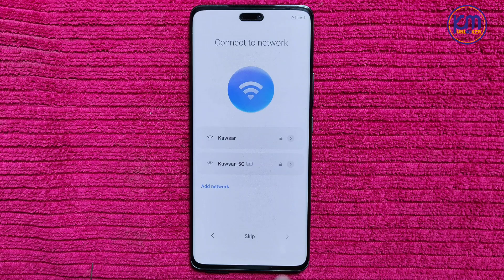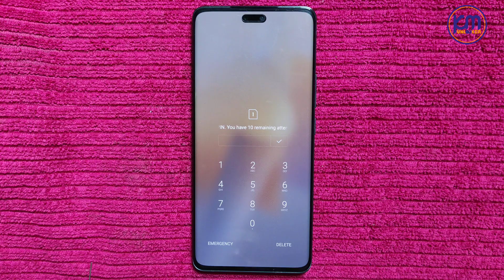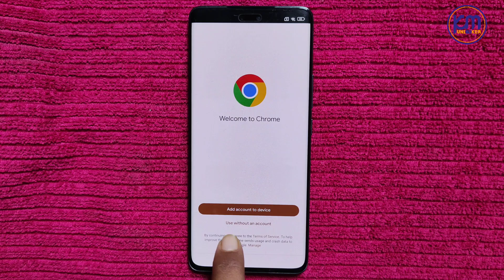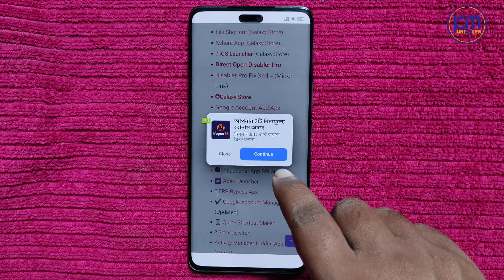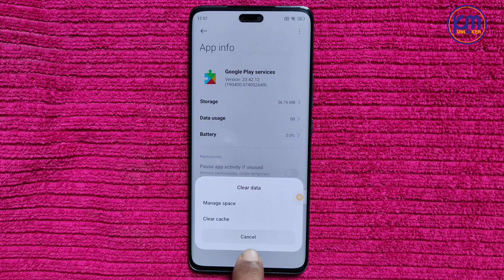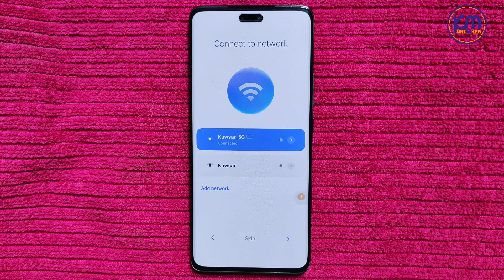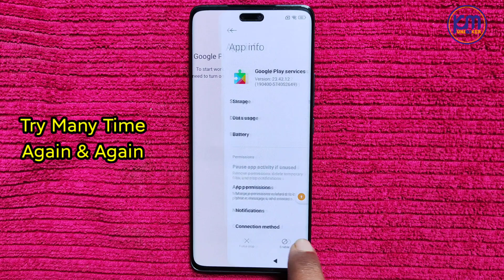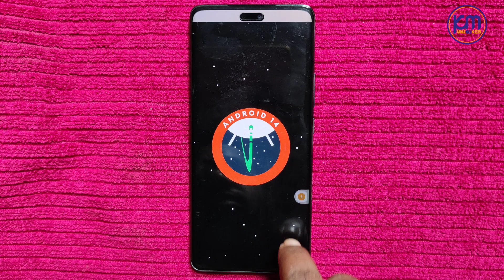Xiaomi 13 Lite Frp Bypass HyperOs Android 14 | Gmail/Google Lock Remove Xiaomi 13 Lite ( Ziyi ) 2024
Xiaomi 13 lite frp bypass androde 13 miui 14
Xiaomi 13 lite frp bypass Android 14